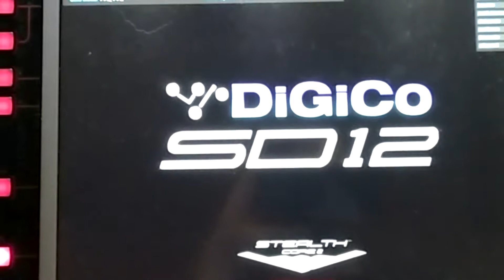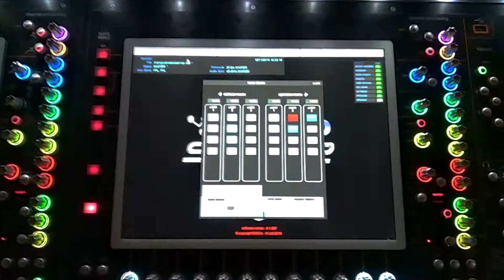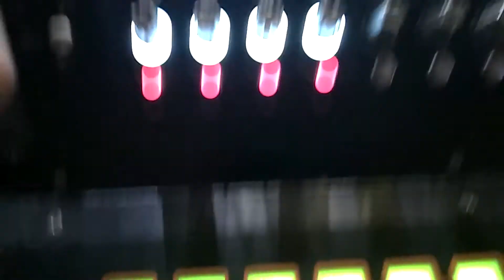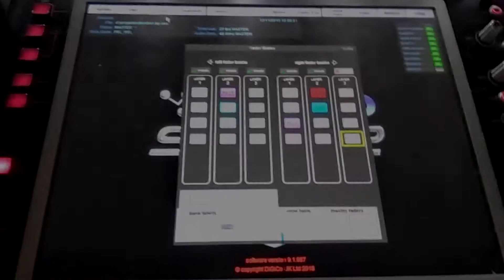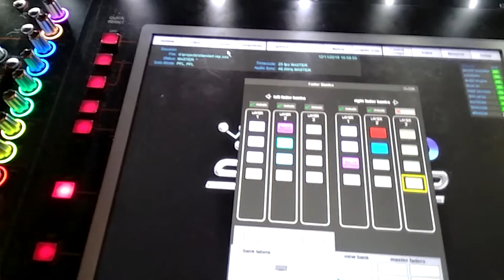DiGiCo SD12: Layer and Banks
Управление слоями и банками консоли